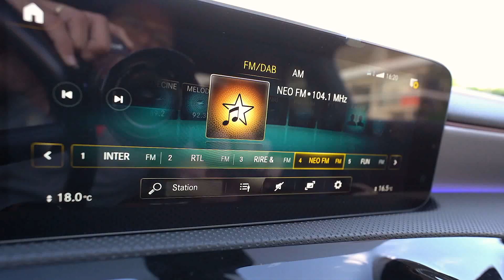Cotrans Occasion St Denis Mercedes CLA 200 d AMG Line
22 321 km
Boite 8G-DCT
2 litre Diesel 150 chevaux